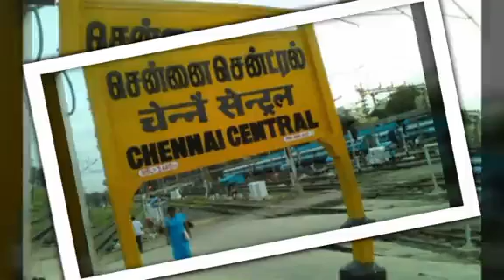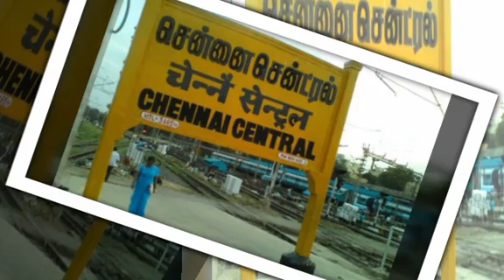சற்றுமுன் சென்னை வாசிகளுக்கு மிகப்பெரிய அதிர்ச்சி செய்தி! இத பாருங்க! | Tamil Trending News